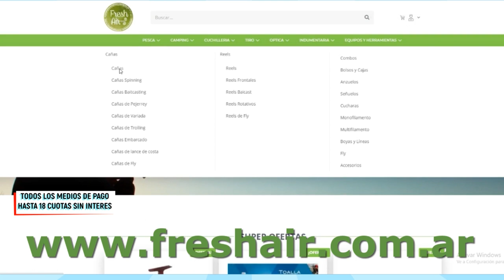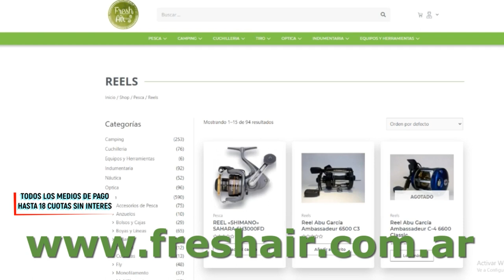DELPESCADORTV418. BAGRES DE MAR EN BERISSO. PEJERREYES EN CHIS CHIS